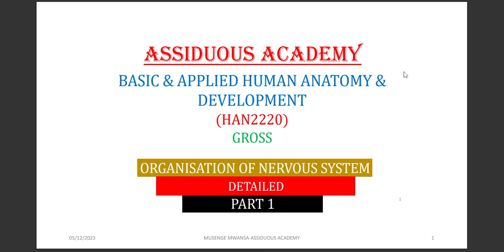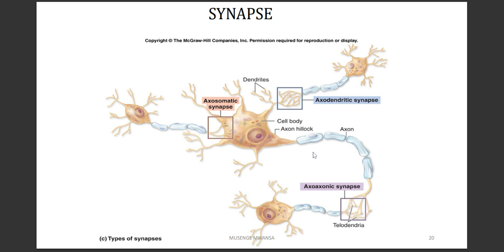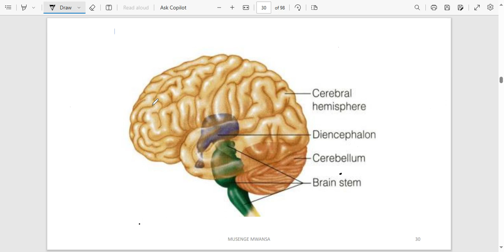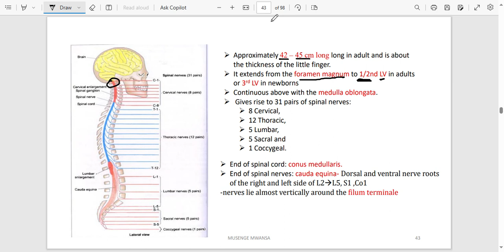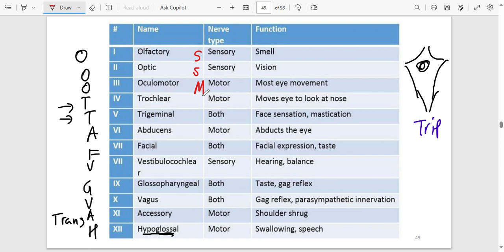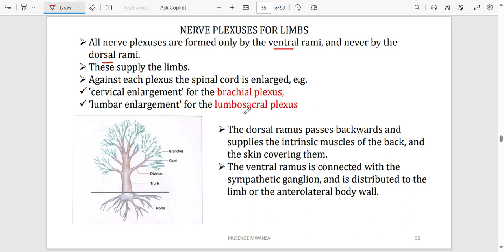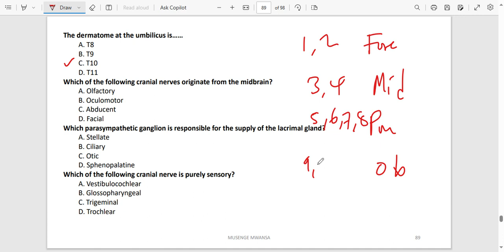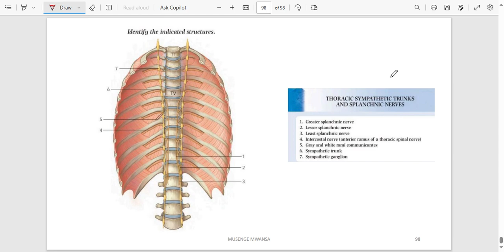HAN2220 ORGANISATION OF THE NERVOUS SYSTEM & EXAM QUESTIONS